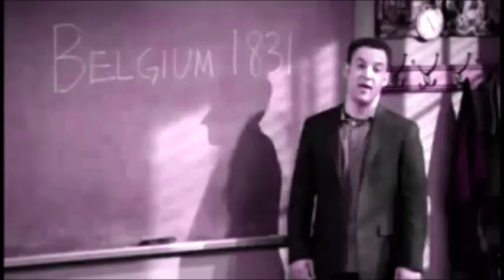GMW Is Something To Believe In Music Video-GMW Style By Emily Nicholls 05 05 23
STBI
Laura Marona